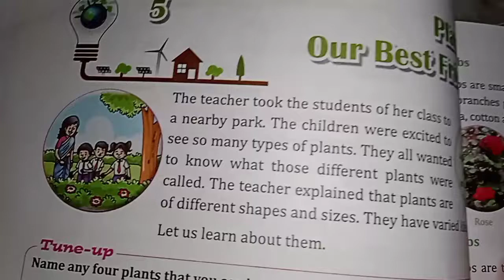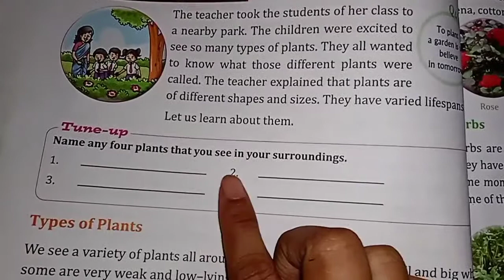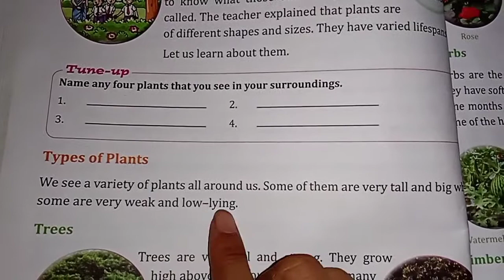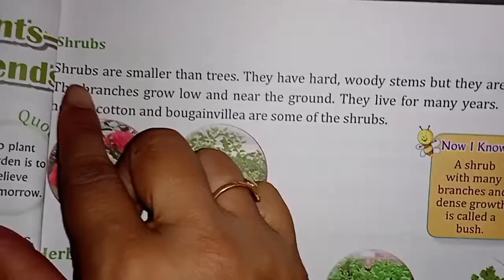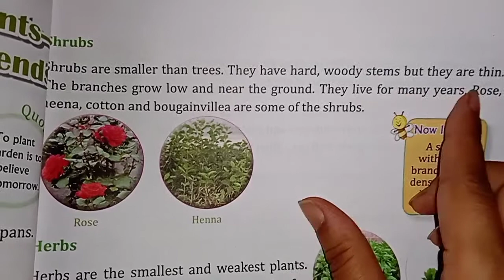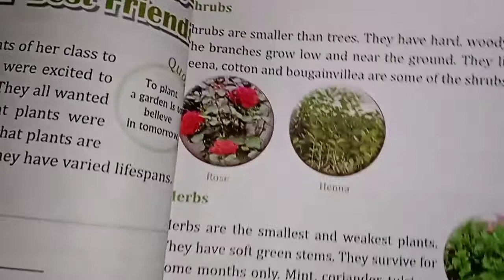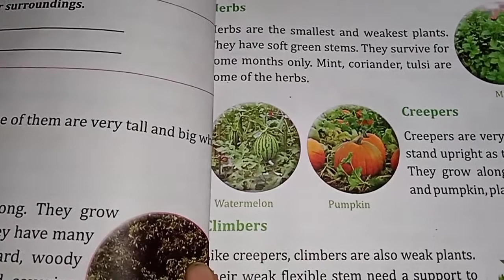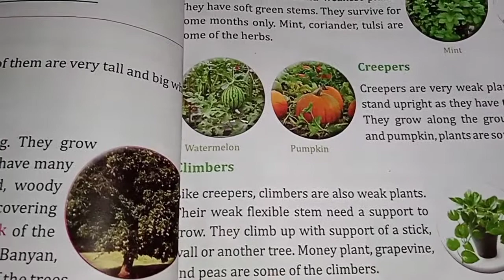Bhartiyam Public School / Class-3 / Science / Ch- 5 (Part-l) /